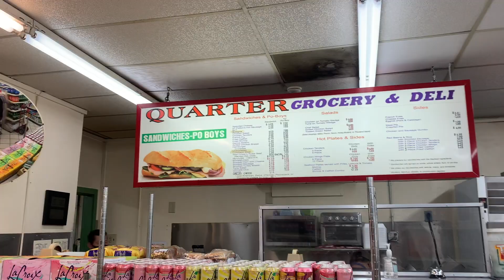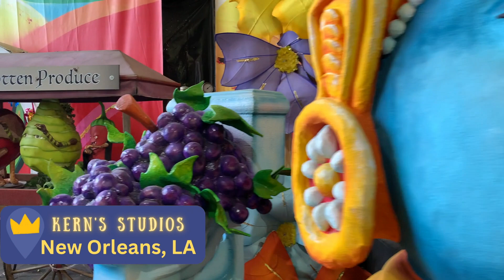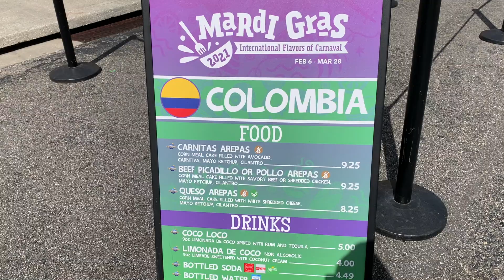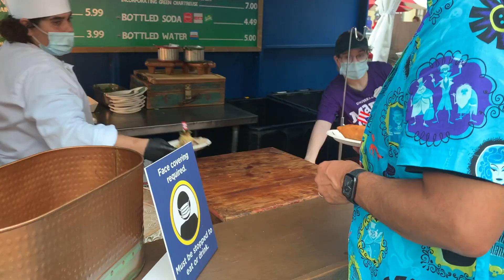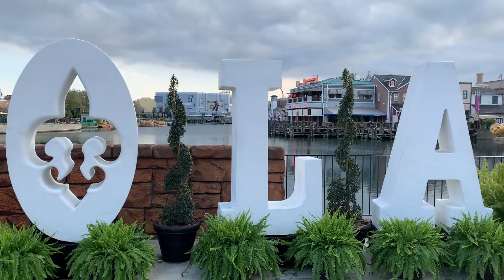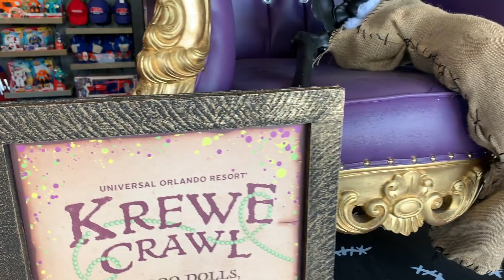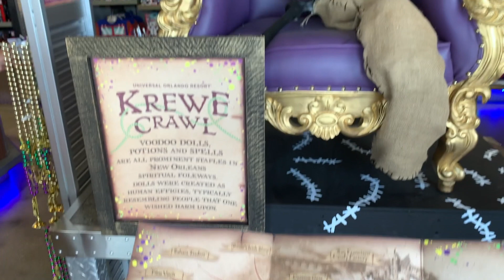Is Mardi Gras at Universal Studios Family Friendly? What You Need to Know!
Is Universal Studios' Mardi Gras family friendly?  As a family that travels often and enjoys New Orleans food, culture, music and art, we have our thoughts.
Our kids started enjoying this festival in 2021 when they were 10, 12 and 17.
- Are there kid friendly activities at UO Mardi Gras?
- Do kids enjoy the food booths?
- What do kids enjoy at the Mardi Gras Festival?